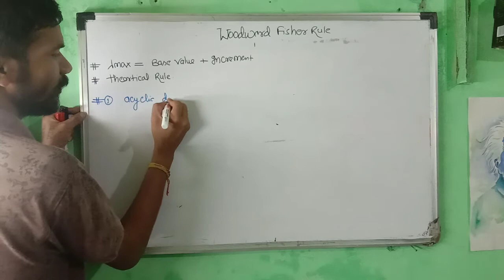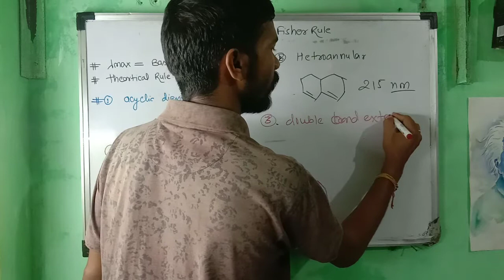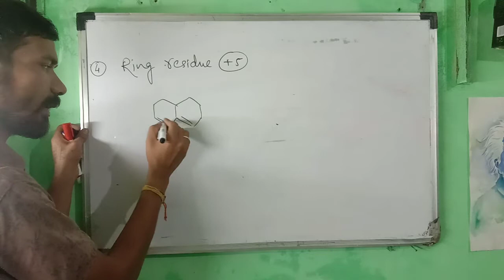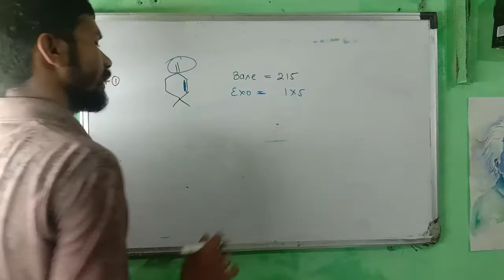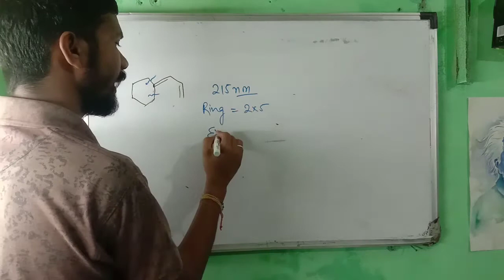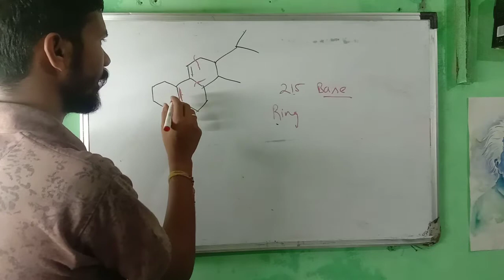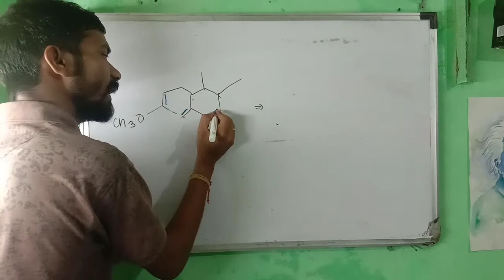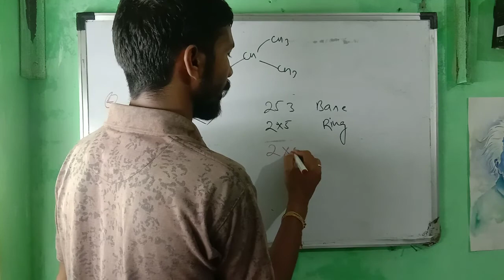M.C.Q on Woodward's fisher rule for diene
M.C.Q on Woodward's fisher rule Ten days ten topics for B.Sc 6th woodward fisher rule for diene